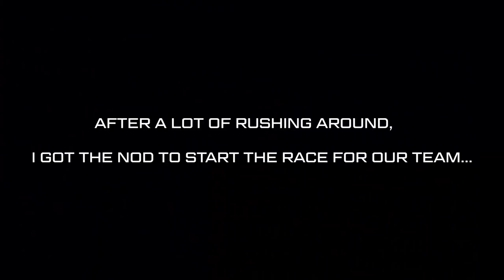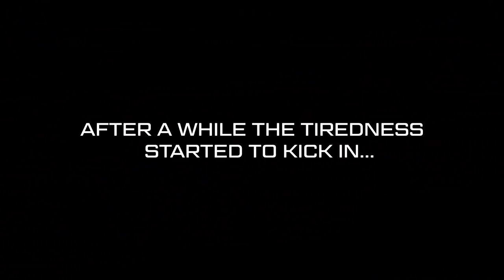VLOG 04 // WINNING A 24 HOUR KART RACE WITH WTF1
I was very fortunate to receive an invite to drive for WTF1 in a 24 hour kart race around Buckmore Park Kart Circuit in Kent. It was such a great experience, albeit extremely tough physically and mentally!

Was so cool to share the experience with such top guys!

TIMESTAMPS:

- TO SEE WHO WAS IN OUR ALL STAR TEAM! (3:10)
- RACE START (6:29)
- RACE FINISH (15:58)
- PODIUM CEREMONY (16:34)